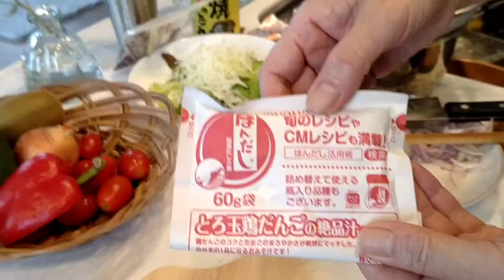【シェアハウス】お家カフェと生け花│夏にひょうが降ってきた！│お野菜たっぷりのグルテンフリーうどん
※字幕は動画設定のccをONにして下さい。

amane lifeをご覧頂き有り難うございます。

今回は生花とすき焼きのタレを作った野菜たっぷりのうどん（小麦粉無使用　グルテンフリー）を作りました。

🌿レシピ
♡オリーブオイル
♡鶏肉100
♡うどん2玉
♡玉ねぎ半分
♡しいたけ2個
♡ニンジン二分の一カット
♡パプリカ半カット
♡枝豆
♡キャベツ（線切り）少々
♡卵2個

唐辛子少々
本だし小さじ1
すき焼きのたれ適量
コンソメ
おろしにんにく2かけ

リモートワーク中の今日のお家ランチは、健康にも良いグルテングリーの麺を使って、栄養満点の野菜たっぷりのうどんを作りました。

すき焼きのようなまろやかな甘辛さとコクがあり、とても美味しくできました！😋
皆さんも是非作ってみて下さいね❤(ӦｖӦ｡)

6月から動画を撮り始め、ユーチューブにアップしようとしていましたが、お仕事もしながら全くの素人の撮影、編集なので、時間がかかり夏の出来事が今の公開となってしまいました。

シェアーハウスで3人の暮らしが始まり半年近くになります。6月（初夏）にまさかの氷（ひょう）が降ってきたことに驚いて目がテンになりました！
怖いと思いながら思いきって撮影してみたので、皆さんにリアルな雰囲気をお見せしたくvlogとしてあげました。
音の大きさに驚かせてしまったならごめんなさい。

週末は、お花の先生であるtokoさんが、北欧インテリアの雰囲気に合う「ドウダンツツジ」と「初夏のお花」をいけてくれました。

枝物のドウダンツツジは花瓶にさりげなく飾りました。

紅花、アスタ、フロックスの3種類で剣山を使っての生け花です。
花言葉も添えてみました。

音楽
必須4.0ライセンスに基づいて使用が許諾されます。

が降る　生け花　シェアハウス　お家ごはん グルテンフリー麺　日々の暮らし　小原流　美味しいうどん